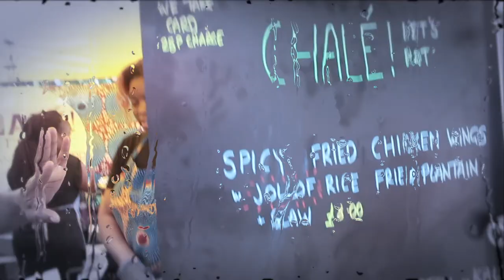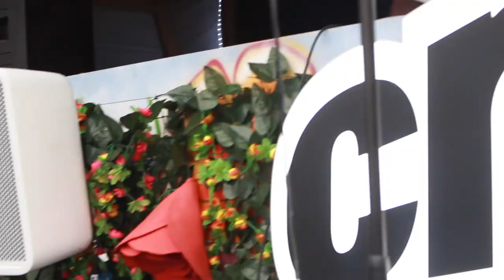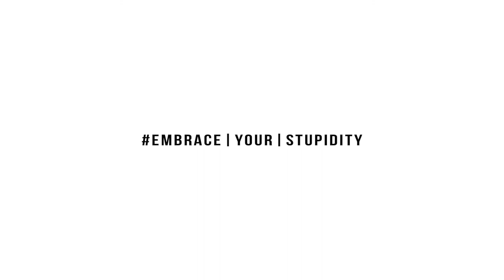SBTV Summer Cookout🌭🥂🍕🥃🍗 ft Idris Elba, Kojo Funds & More⚡️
New vlog out.. yes a vlog from MannyAdé (woop woop).. I know I vlog everything but don't always see it up but not with this one. Hope you enjoy, this one was a lil' experimental. Love & Respect🍉